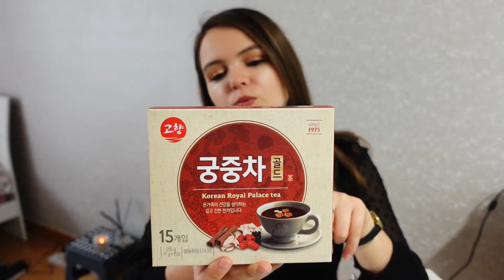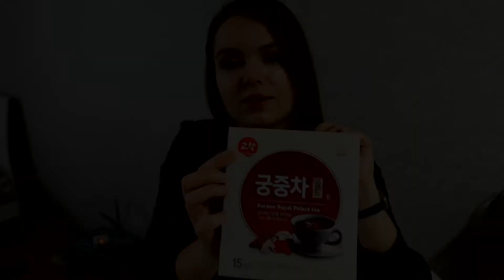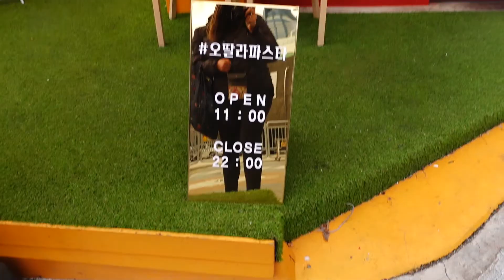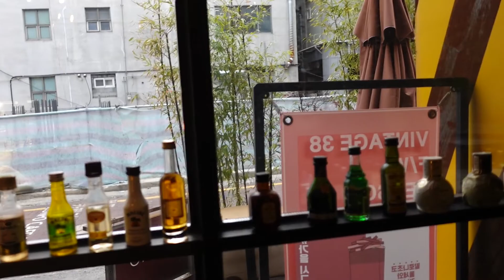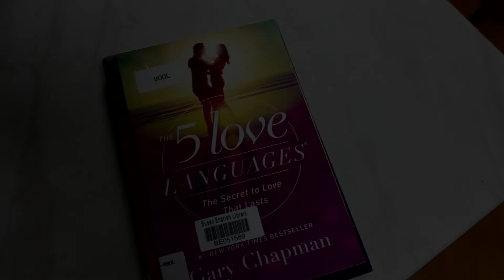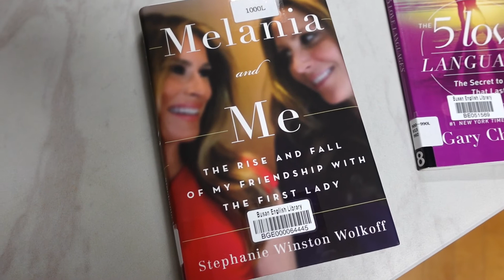I got braces (cost + experience) I Cost of living in Korea I Cafe Visit BONUS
Why haven't I uploaded??? My entire SD card got wiped! Also, I got new braces in Korea, so I will go over my experience and costs. Plus, tasting a new yummy tea.

Then, we will finish off with a visit to a COOL retro hip café!!
My name is Olena and I LOVE traveling, learning about cultures, and learning new languages. I have traveled to over 20 countries and lived in 4 of them. Currently, I am in Busan, South Korea teaching English to elementary and middle school students.

Equipment:

Lavalier mic

Vlogging Mic

Some videos are filmed on
Sony ZV-1

Samsung Galaxy S8